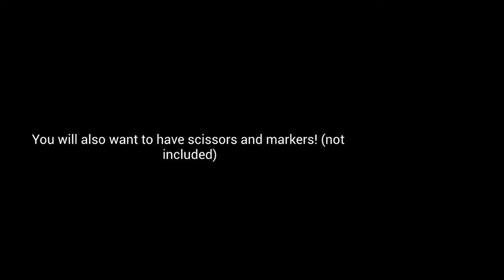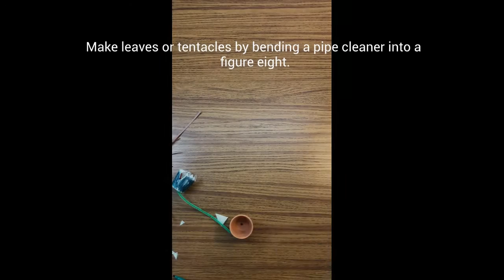Fantastical Ferocious Potted Plants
Learn how to make a make this fun craft with just a few supplies.